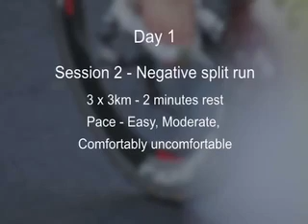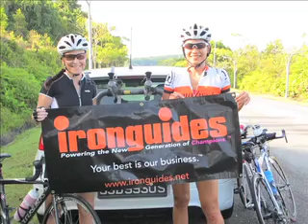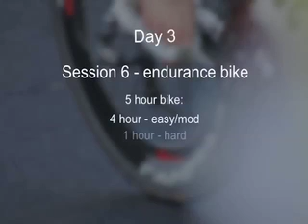ironguides Singapore: Desaru Training Camp Oct/2012